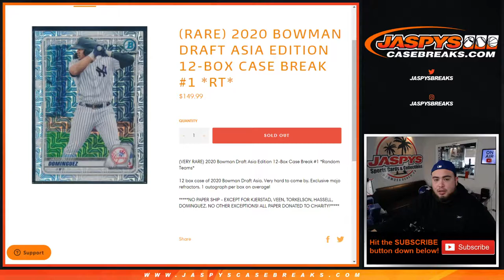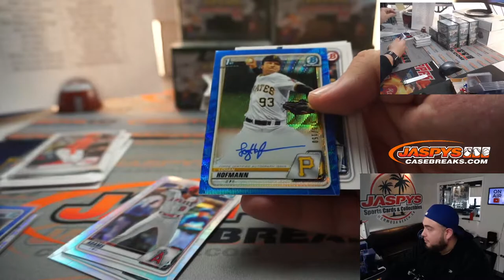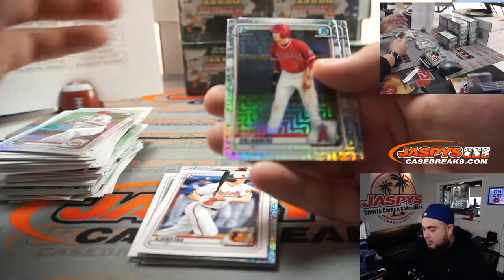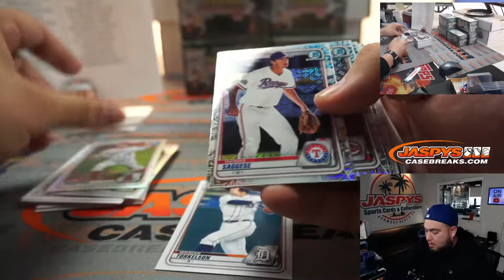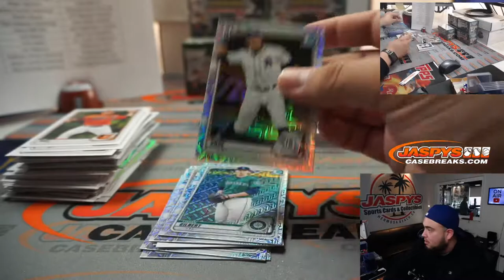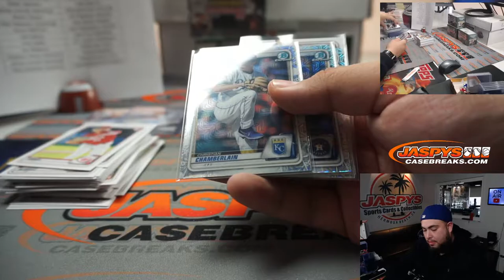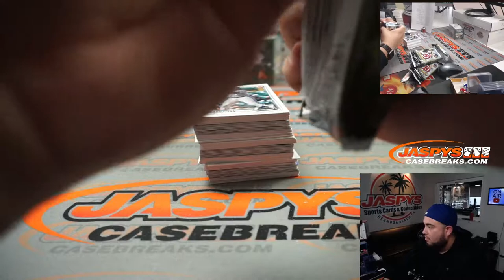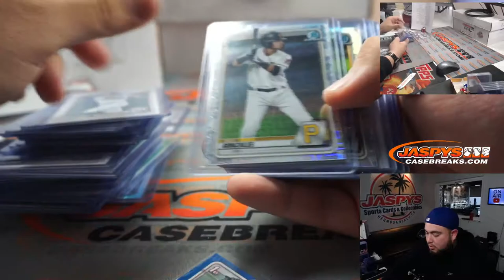M. 3/8/21 - 2020 Bowman Draft Asia Edition 12-Box Case Break #1 *RT*